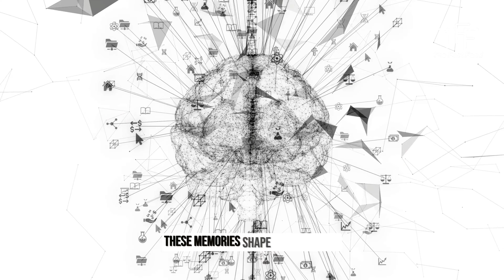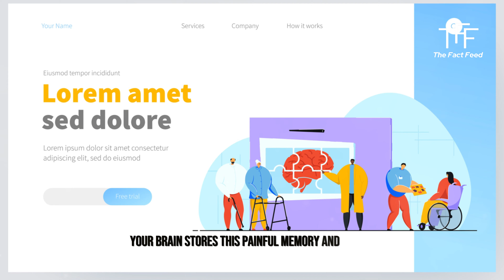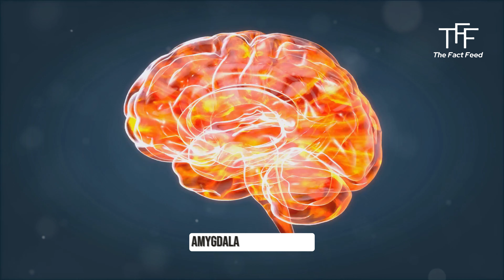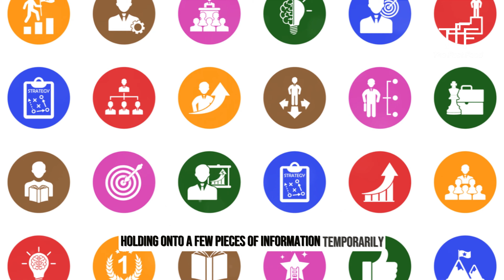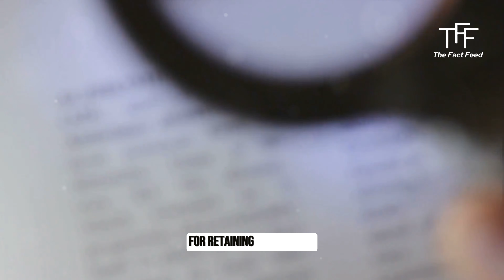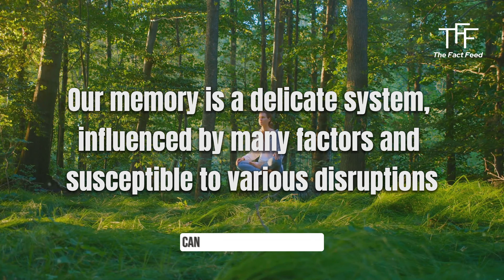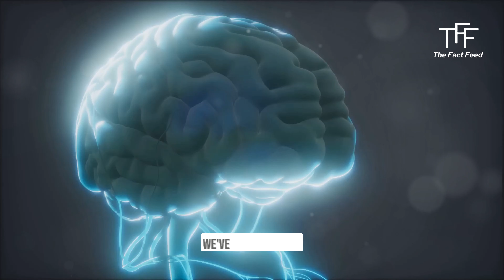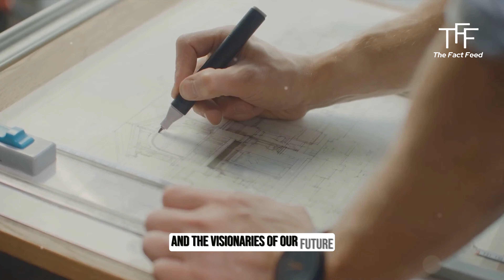The Science of Memory: How Our Brains Store and Retrieve Information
In this video, we explore the fascinating world of memory and uncover the scientific processes behind how our brains store and retrieve information. From short-term memory to long-term memory, we delve into the different types of memory and reveal the surprising ways in which we can improve our memory skills.

✔️ INTERESTING VIDEOS TO WATCH: ⬇⬇⬇⬇

ABOUT US:

Welcome to The Fact Feed, your go-to source for mind-blowing facts and life-changing self-improvement techniques!
Dive into the world of personal development, psychology facts, and amazing facts that will leave you speechless.
Join us on this journey of discovery and personal growth, as we explore interesting facts and help you change your life for the better.